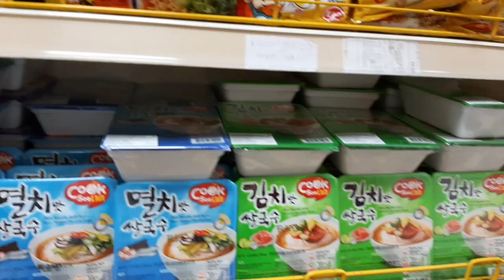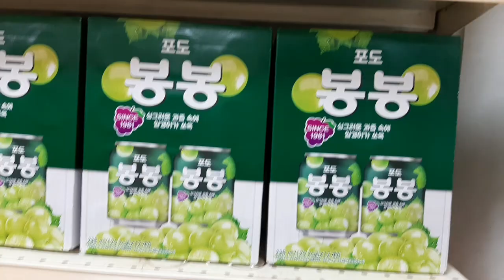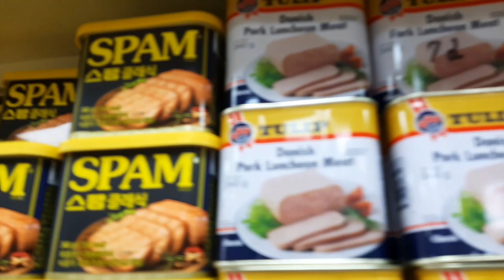Seoul Store | Largest Korean Food Supermarket at Sriperumbudur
Seoul Store is the largest Korean Food store in Tamil Nadu. If you are a Korean Food lover you must visit this awesome place.